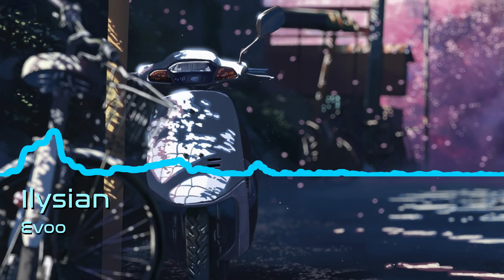Ilysian - Evoo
CRΛZINESS Music: 2022 Series

•Artist